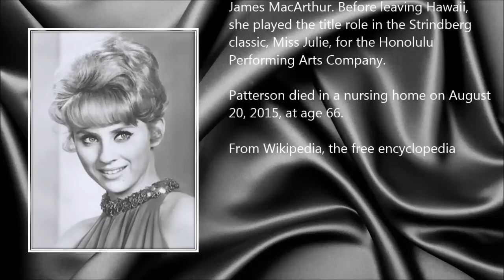Melody Patterson ● A Simple Tribute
Melody Patterson (16 April 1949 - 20 August 2015)